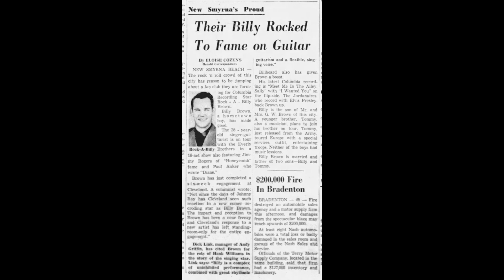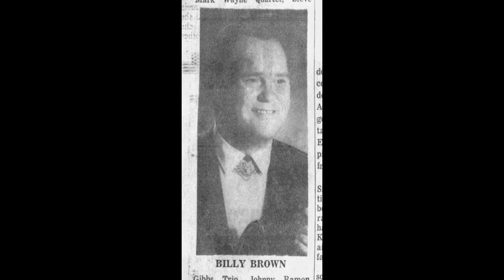Billy Brown, Did We Have a Party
Billy Brown
He bought his first guitar at the tender age of eight years old  (Discogs, 2023).  Billy said, in a newspaper article, that he "sold twelve boxes of Cloverine lip salve on the streets in order to make enough money."  He said he saw an advertisement in a comic book touting it as "good for anything and everything" (Bear Family Records, nd).

In the Eleventh grade, Ms Dilzer caught him in study hall writing the lyrics to the song "Trusting Heart."  "She came up and was standing over me and said, 'Mr. Brown, what are you doing? and I said I was writing some songs I hoped to record someday.  She said 'Frankly I don't think you are good enough.'"  He explains that he left school that day  (Bear Family Records, nd).

See more information on this singer on my blog post here:

Lyrics (Brown, nd).
Did we have a party? Did we have a party?
Did we have a party? We partied all night long

Well I went on a big big party last night
Everything we did we was doin' alright
All of the cats and the kittens were there
Rockin' and a rollin', not a worry, not a care

Well now we danced on the ceilin', we danced on the wall
Everybody there was a havin' a ball
I looked at the clock and I screamed out loud
I couldn't get over the noise of the crowd

Ooh ohh we had a party, yeah we had party
Ooh we had a party, we partied all night long
All the people were laughin', everybody was gay
I looked through the blinds, it was breakin' day
I grabbed my baby, headed for the door
I cried lordy lordy, can't stand anymore

Recorded with Audacity.     Video processed with VSDC.

Gramma Nettie. (2023, March). Vinyl 45 RPM Case Side View. USA. Retrieved 2023

Images
Allen, G. (1968, June 7). 1968 Billy Brown New Act at Benefit. Retrieved May 15, 2023, from The Evening Tribune (Cocoa, Florida) page 2

Bear Family Records. (nd). Billy Brown; Did We Have a Party ... Honky Tonk Heroes. Retrieved May 11, 2023, from Bear Family Records

Bear Family Records, His Rockin'est. (nd). Billy Brown -- His Rockin'est. Retrieved May 12, 2023, from Bear Family Records

Brown, B. (nd). Did We Have A Party Lyrics. Retrieved May 11, 2023, from FlashLyrics

Brown, B. (about 1956). Did We Have a Party. [45 RPM vinyl]. USA: Columbia 45 RPM. Retrieved May 2023

Brown, B. (about 1956). It's Love . [45 RPM vinyl]. USA: Columbia 45 RPM. Retrieved May 2023

Cozens, E. (1958, January 22). Their Billy Rocked to Fame on a Guitar. Retrieved May 2023, from The Miami Herald page 3: Newspapers.com

Discogs. (2023). Billy Brown (8). Retrieved May 11, 2023, from Discogs

Francho, D. (nd). Billy Brown -- His Rockin'est. Retrieved May 12, 2023, from Bear Family Records